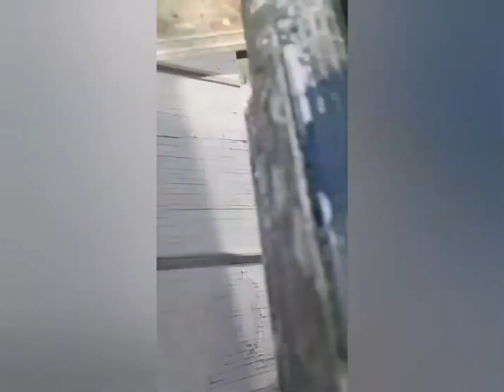Exterior repaint using the Graco X5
The new rig is workin out pretty well so far. The color used on this house is Sherwin Williams Summit Gray.